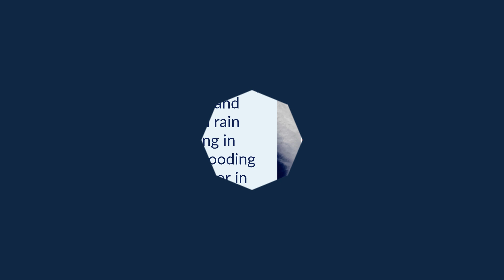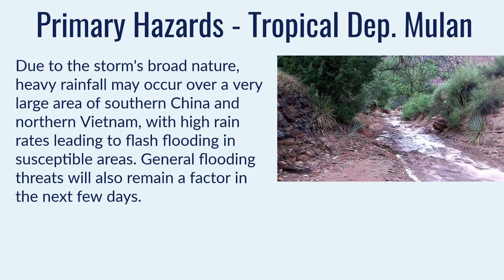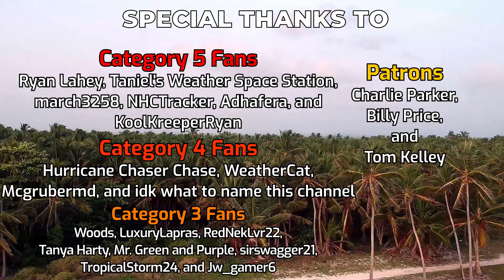Tropical Storm Mulan making landfall in northern Vietnam - August 11, 2022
Mulan's composition certainly isn't the most inspiring this morning, but the storm is still capable of delivering large amounts of rainfall to northern Vietnam and the southern coast of China over the next few days as it perishes inland. At the moment, the cyclone is just about to make landfall to the southwest of Mong Cai, on the Vietnam/China border, with winds near 35 miles per hour.
Mulan remains extremely broad and has monsoonal characteristics, with columns of convection extending across a large part of the South China Sea towards the Philippines. The center of the storm is difficult to distinguish, but an ASCAT pass overnight confirmed that it still existed over the Gulf of Tonkin, with winds short of gale force.
Broad bands of heavy rainfall could cause flash flooding today, with general flooding risks continuing into the weekend across the entire region.